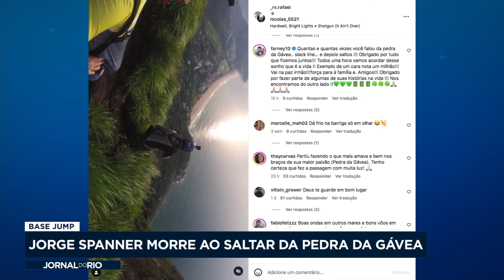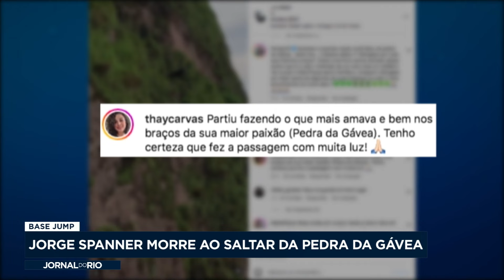Carioca morre após saltar de base jump da Pedra da Gávea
Na manhã dessa quarta-feira, o carioca Jorge Spanner, morreu ao saltar de base jump na Pedra da Gávea. O corpo de bombeiros foi de helicóptero no local e encontrou o corpo do jovem sem vida, no meio da mata.

Confira mais detalhes na reportagem.